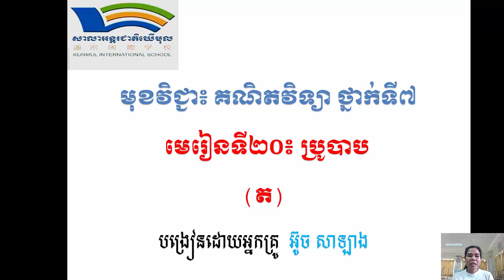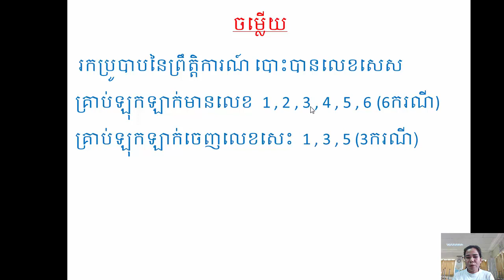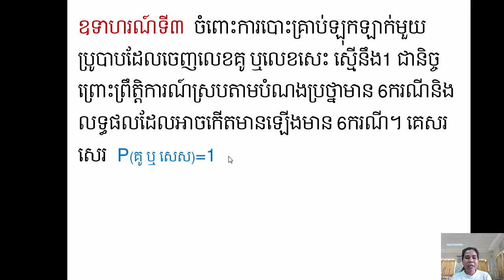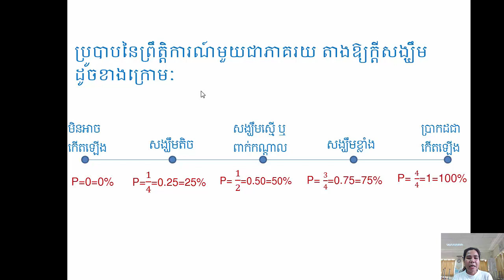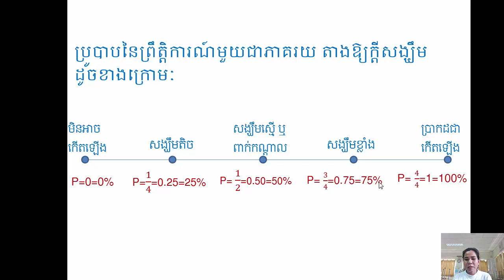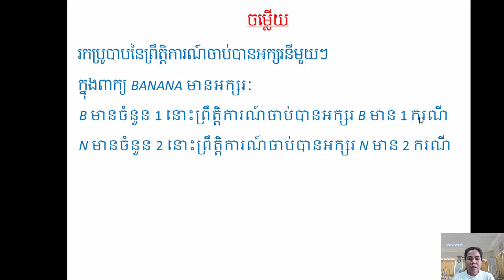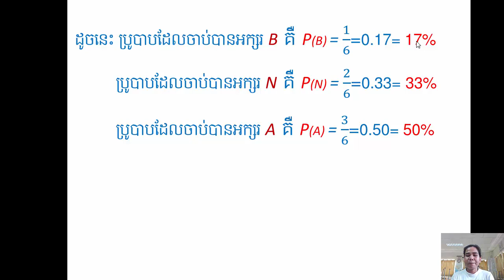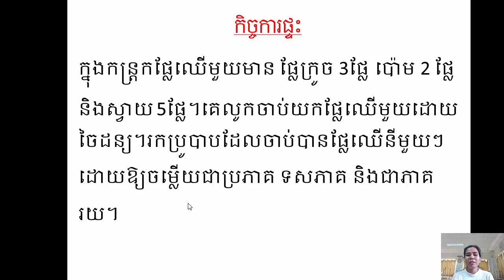G7/Math/មេរៀនទី២០ ប្រូបាប (Part1)/200720